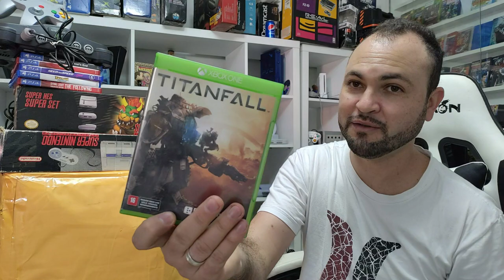Gostei muito Do que veio nessa Caixa Mas não Funcionou